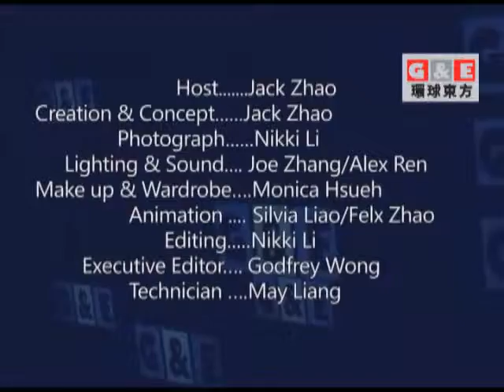The Rotary Rose Parade Float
简介：20131206  一年一度的新年花车游行又将在帕沙迪纳市举行。Pomona市的Rotary Club今天装饰的花车主题是童真，美好和环保。如此大型的活动，参与者必然不少。Rotary Club的主席Daniel便使出浑身解数，让今天的花车更加精彩。
Summary: annual rose parade is coming again in the city of Pasadena. Pomona Rotary Club has started decorating their float for this year. The theme of it is happiness, faith and green. Such a huge event, there must be a lot of participants.